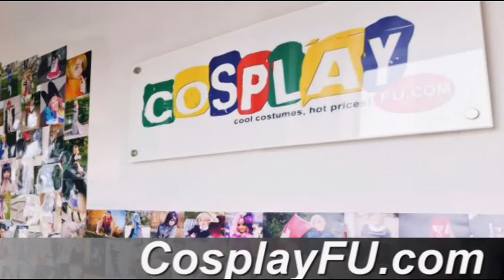Finn Fish Costume from Kamikaze Kaitou Jeanne Cosplay